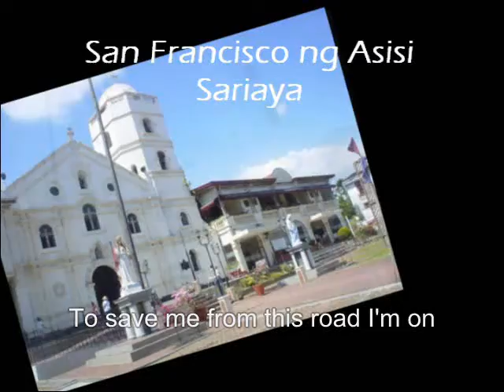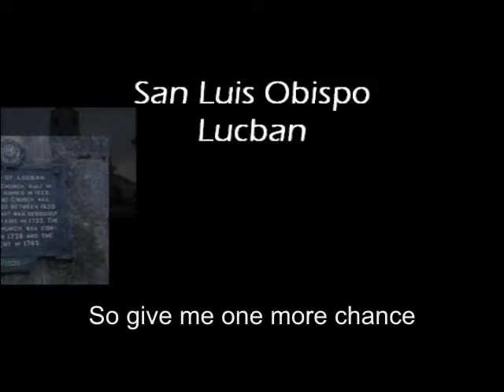2006 Bisita Iglesia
April 2006 Bisita Iglesia in Quezon Province